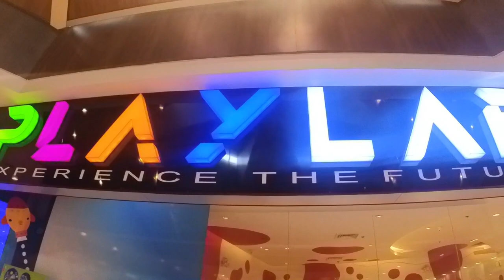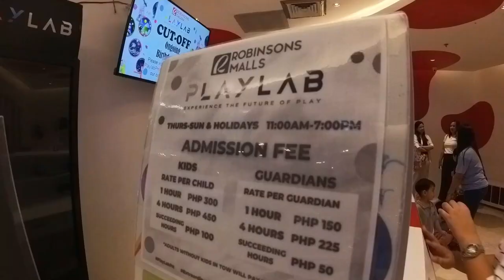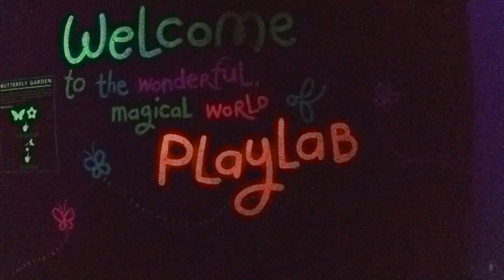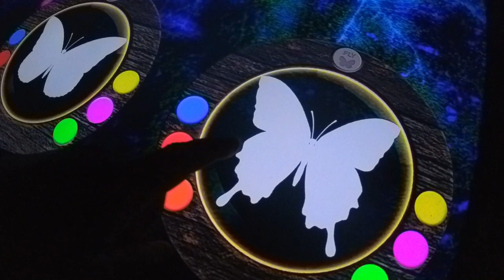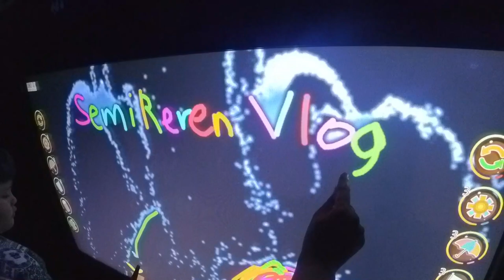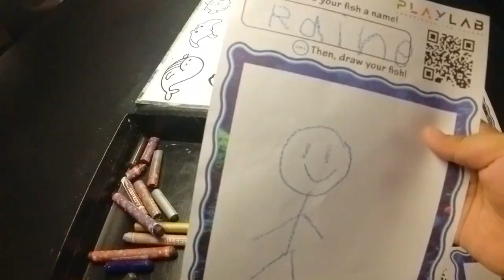Vlog ni Reren 8 | Semireren in PLAYLAB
Semireren celebrated their birthday  at Playlab